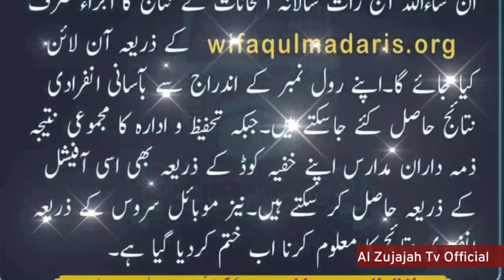wifaq ul madaris result big news latest | وفاق المدارس نتائج سے پہلے ضروری اعلان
وفاق المدارس العربیہ پاکستان کے سالانہ امتحانات کے نتائج سے پہلے میڈیا کوآرڈینیٹر وفاق المدارس مولانا طلحہ رحمانی کی طرف سے ضروری اعلان شائع ہوا ہے اسے دیکھ لینا اور سن لینا وفاق المدارس العربیہ پاکستان سے جڑے طلباء اور طالبات کے لیے مفید ثابت ہو گا
Before the results of the annual examinations of Wafaq al-Madaris Al-Arabiya Pakistan, an important announcement has been published by the media coordinator of Wafaq al-Madaris Maulana Talha Rahmani, it will be useful for the students associated with Wafaq Al-Madaris Al-Arabiya Pakistan to watch and listen to it.